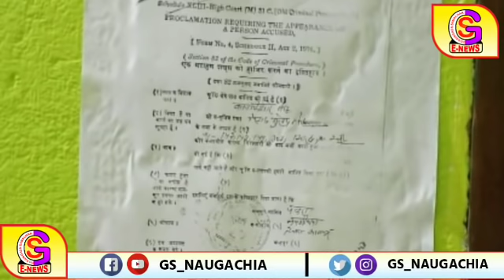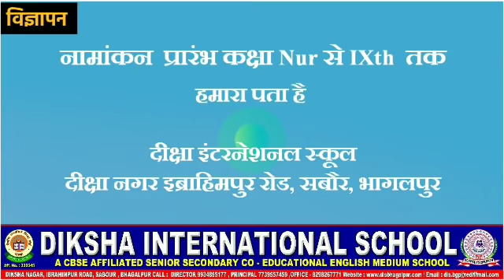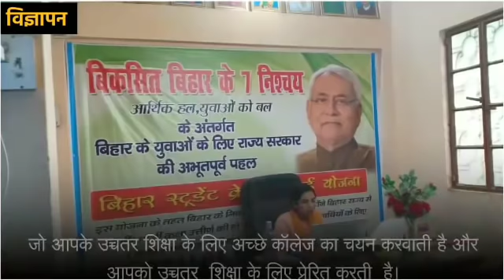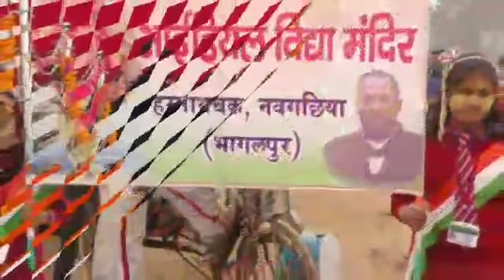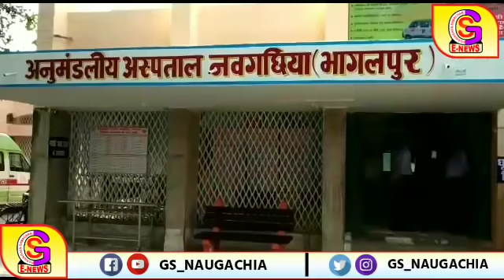Naugachia/Bhagalpur News नवगछिया / भागलपुर 20/02/2020 ( गुरुवार ) की ख़बरें- GS NEWS